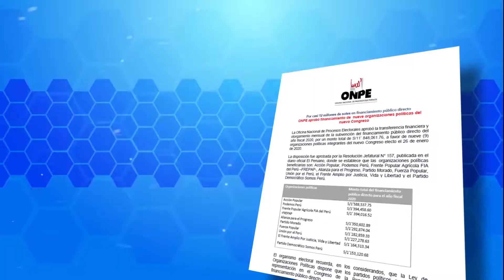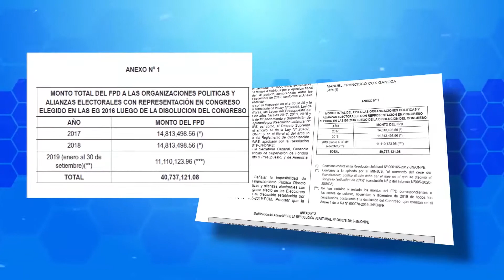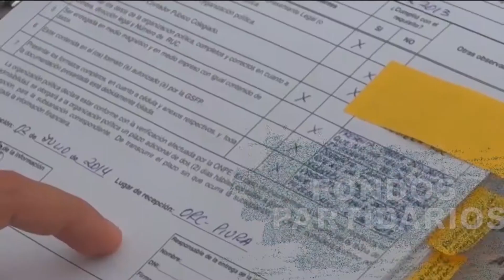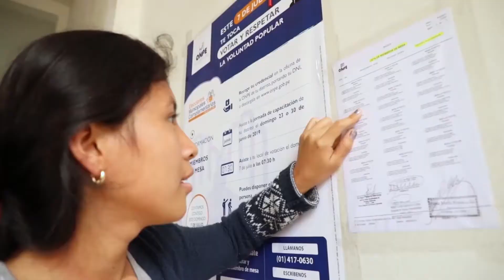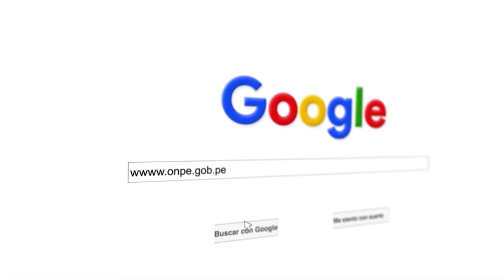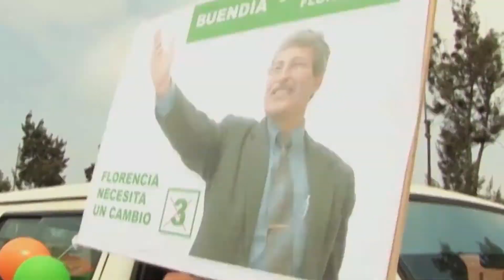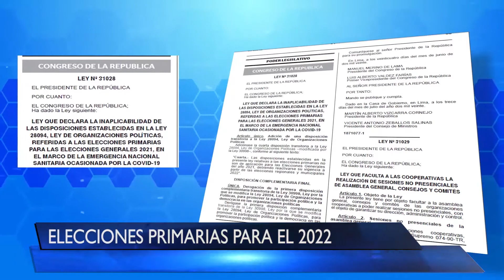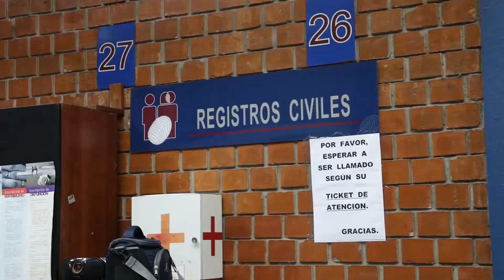Resumen semanal ONPE TV 18 de julio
✔ ONPE aprobó financiamiento de nueve organizaciones políticas del nuevo
✔ Conoce las noticias internacionales electorales más importantes de esta semana.
✔ Entérate esto y mucho más en nuestro resumen semanal de ONPETV